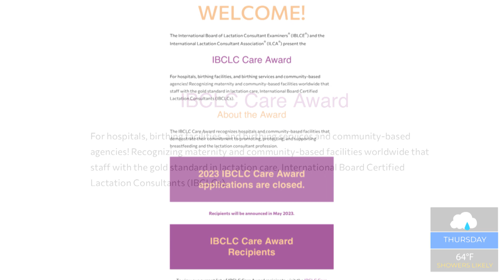Arnot Health is Recognized for Supporting Breast Feeding Moms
Arnot Health's Lactation Consultants work to support breast feeding moms.